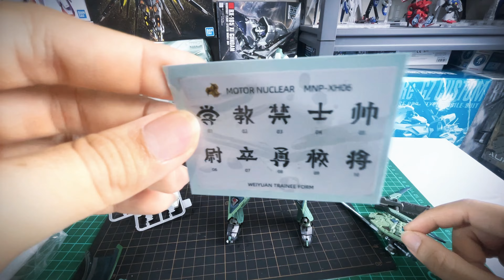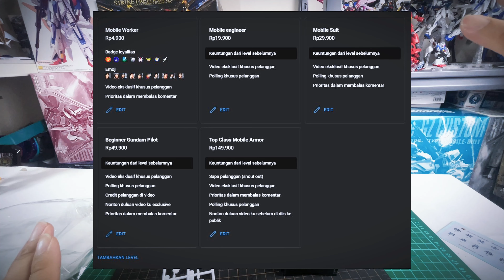" THAT'S BADASS MECHA!!! " - REVIEW WEI YUAN MOTOR NUCLEAR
In this video, we delve into the world of mecha with an exciting review of the Wei Yuan Motor Nuclear model kit. Join us as we explore the intricate details, impressive features, and overall badassery of this remarkable mecha. Whether you're a seasoned collector or a newcomer to the world of Gundam, this review is sure to captivate your imagination and fuel your passion for mechanized warriors.